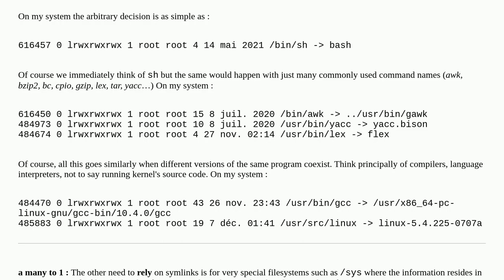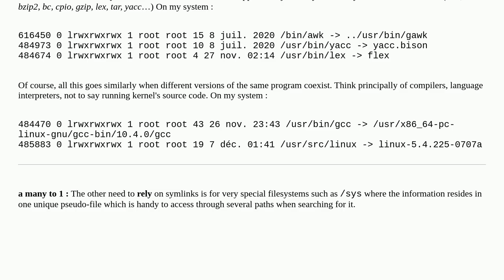Why do certain programs or systems rely on symlinks?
A special thanks goes out to the community

  macos filesystems symlink